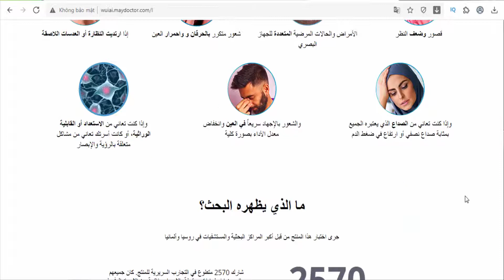Optivision - Eyesight - Iraq